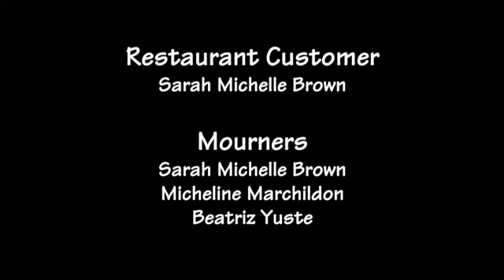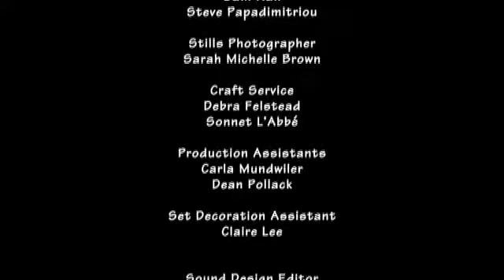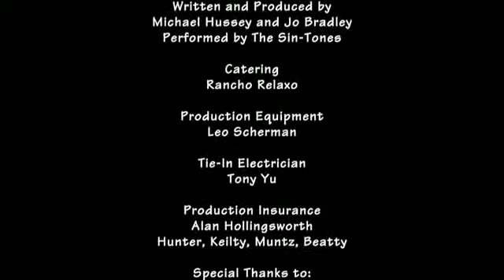ELEPHANT SHOE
Written & Directed by Christopher Behnisch
Produced by Scott McLaren
Starring Ross McKie, James Gilpin, Jacqueline McClintock & Debra Felstead.

Jacqueline's performance starts around 09:55.